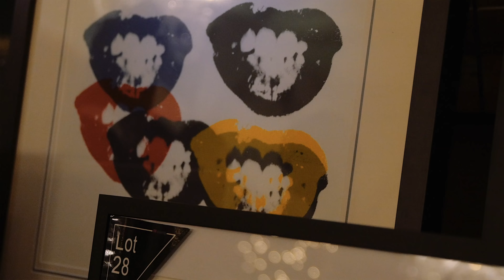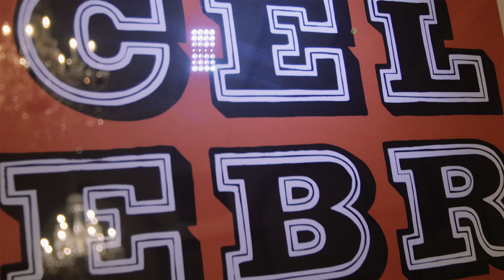Verve Charity Gala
A sold out charity gala in London organised by Darshana Ubl, cofounder of Verve Rally to raise monies in aid of Make A Wish Foundation. The evening is set at the Bloomsbury ballrooms a few week's before Christmas.